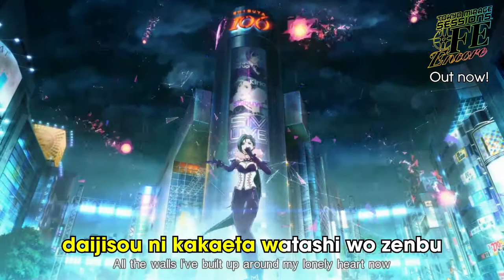Tokyo Mirage Sessions ♯FE Encore - Promo Trailer - Nintendo Switch | ASA4